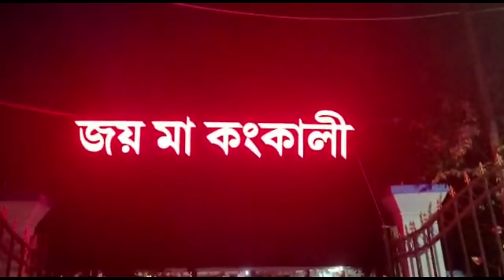Kankalitala Satipith Tour | কংকালিতলা সতীপীঠ । সতীমায়ের ৫১ পীঠস্থানের শেষ পীঠস্থান । Bolpur Birbhum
video Credit - @mousumimajumdar didi  ...